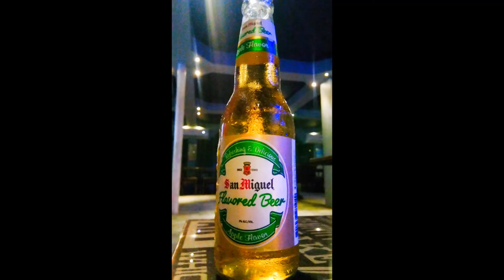Love Eros Vlogs I Food Vlog 1: FOOD. FUN. FRIENDS.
Good Food + Good Friends = Great Time